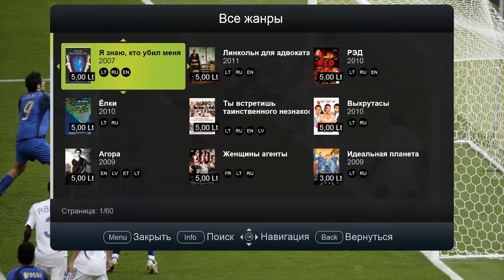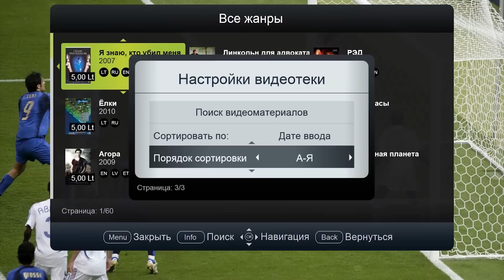IPTV.iQ: Видеотека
Возможность взять напрокат фильмы и другие видеоматералы.